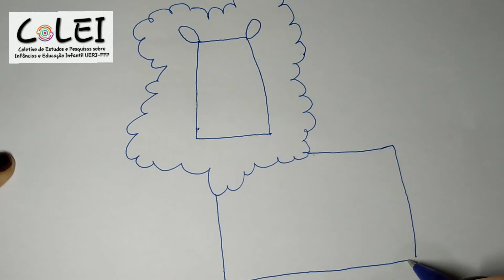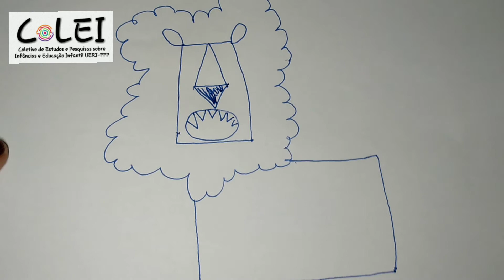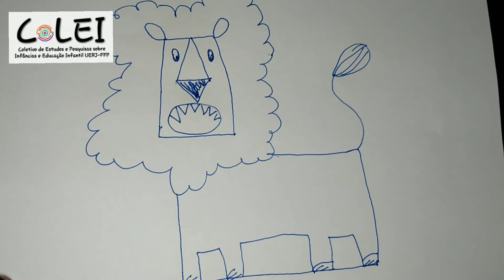Desenho passo a passo de um Leão por Helô Carreiro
Vídeo de COLEI da UERJ